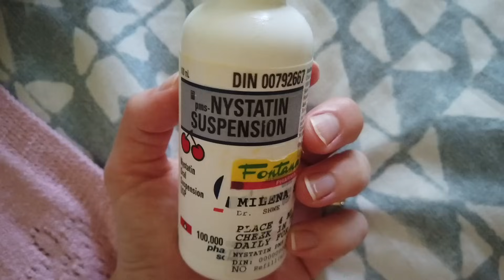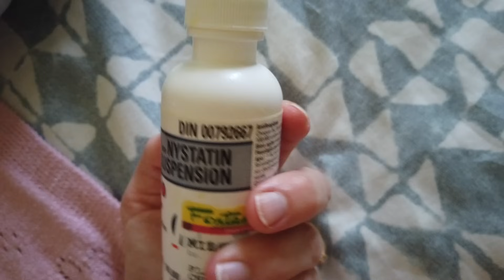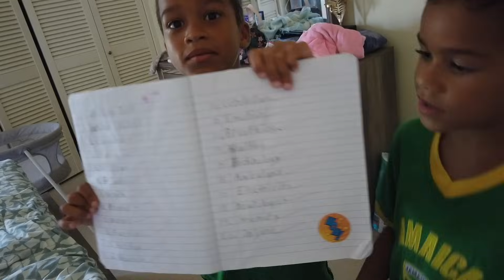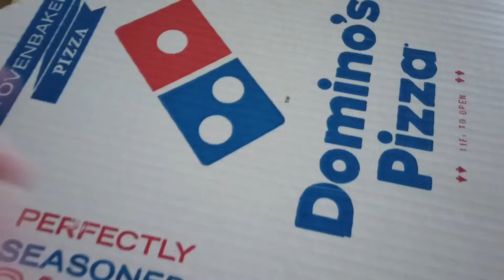THIS MADE ME SO AFRAID FOR MY DAUGHTER 😔😞 | Heritage Day in Jamaica 🇯🇲